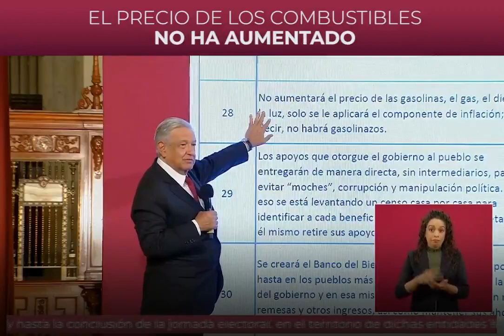ConferenciaPresidente 28/09/2020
En el caso de la gasolina y del diésel ha bajado, no ha habido gasolinazos. Se acabó con esa manera de gobernar: Andrés Manuel López Obrador.